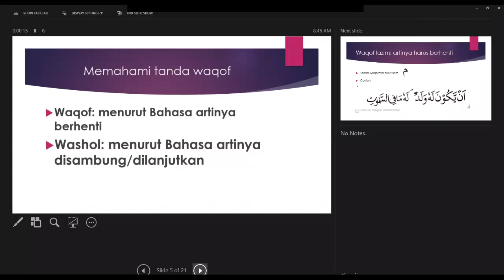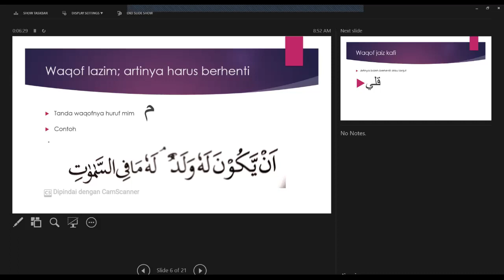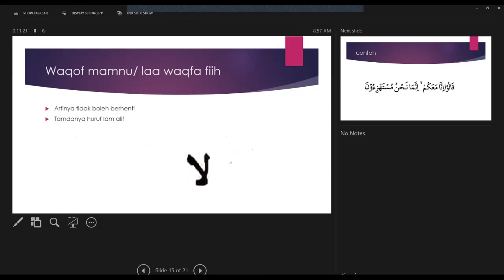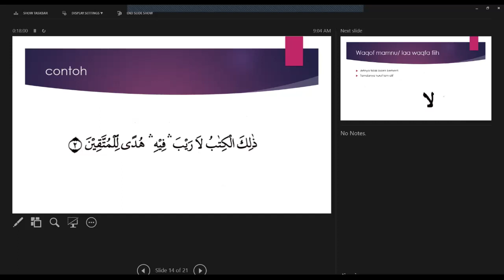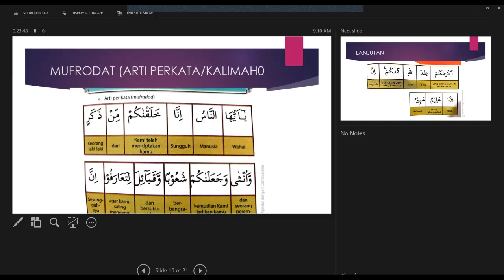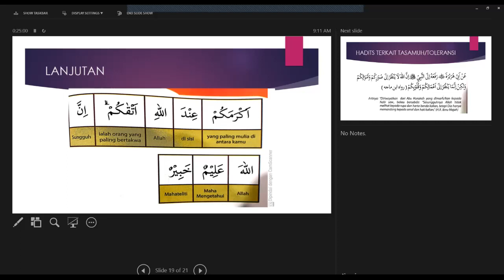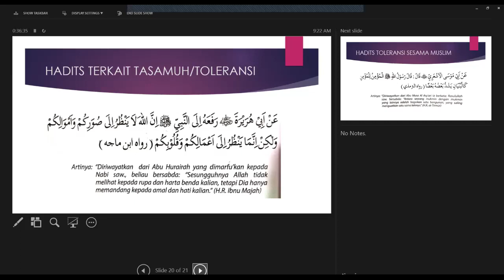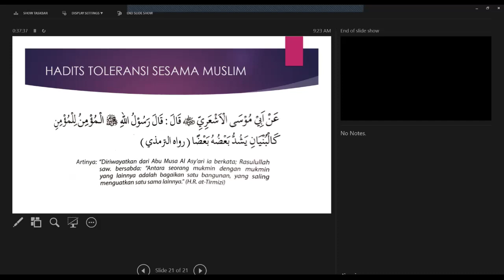ESPHERO | Studio 9, Rabu 10 Februari 2021 (PABP)